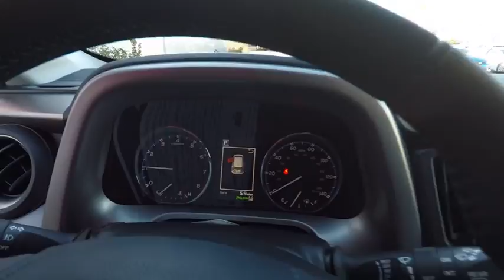2018 Toyota RAV4 Limited Schaumburg IL 180775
2018 Toyota RAV4 Limited

Schaumburg Toyota
875 W Golf Rd

TECH PACKAGE|BODY SIDE MOLDING|50 STATE EMISSIONS|MUDGUARDS|TONNEAU COVER|WHEEL LOCKS|ALL WEATHER MATS|REAR BUMPER PROTECTOR